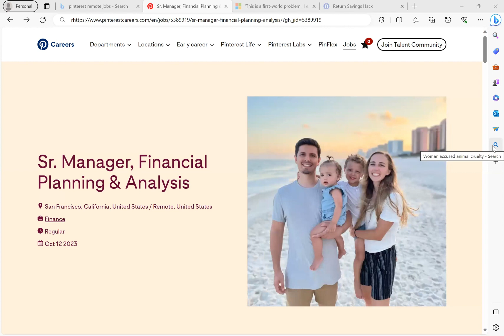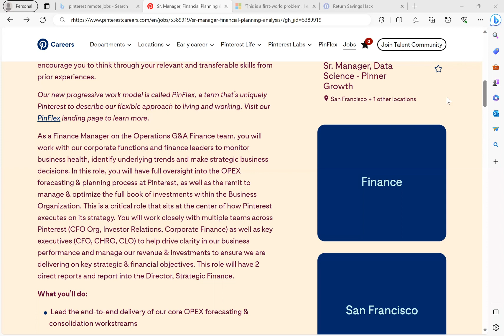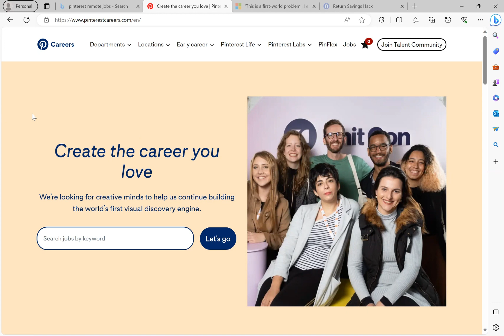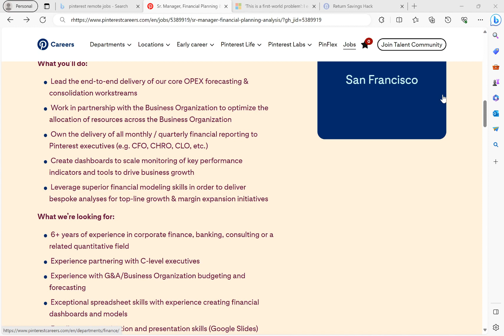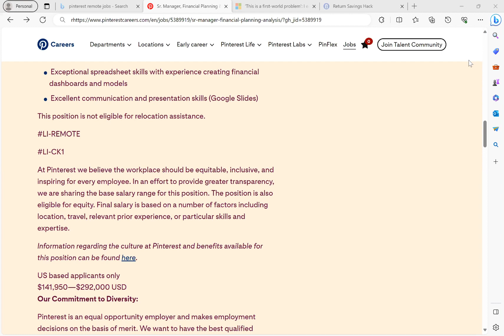JUST POSTED YESTERDAY!! HIGH PAYING JOB!!$140/HR !!NO DEGREE! FULLY REMOTE!!FULL BENEFITS!!NO PHONES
SAM'S VIRTUAL RESUME REWRITE SESSION

INTERVIEW QUESTIONS
Top 20 Interview Questions You Will Be Asked
Make No Doubt About It These Are 20 Interview Questions You Will Be Asked On Your Interview For Your New Job!!!
Take These Interview Questions And Practice Them Now I Don't Want You To Wait Until It Is Interview GET THEM NOW

BETTER JOB!!JUST POSTED ON THEIR SITE!!! APPLY NOW!! JUST POSTED!!! FULLY REMOTE!!
SOFT
PINTEREST IS HIRING $140/HR

NO DEGREE!!!
FULLY REMOTE!!!
FULL BENEFITS!!
401K MATCH!!

TOP JOB!SUPER EASY JOB!USE MY RESUME KIT AND PUT THAT APPLICATION IN!!! YOU CAN LAND THIS JOB! APPLY NOW!

YOU NEED A PROFESSIONAL RESUME!!! REWRITE YOUR RESUME IN 10 MIN!!!  Use my NO WORK, NO THINK, PAIN FREE 10 MINS VIRTUAL RESUME REWRITE KIT!!!

I HAVE PREWRITTEN YOUR ENTIRE RESUME FOR YOU.

YOU NO LONGER HAVE TO WAIT TO BOOK A SESSION WITH ME , THIS TUTORIAL IS ME GUIDING YOU TO CREATE YOUR RESUME IN 15 MINS

I AM PROVIDING YOU IN THIS TUTORIAL THE SAME DO'S AND DONT'S OF CREATING A PROFESSIONAL RESUME

THIS IS THE SAME AS BOOKING A SESSION WITH ME, THIS ARE THE SAME PRE-WRITTEN WORDS AND PHRASES I USE EVERYDAY FOR MY CLIENTS

IN THIS TUTORIAL YOU WILL RECEIVE

RESUME TEMPLATE KIT

ADJECTIVES FOR PROFESSIONAL SUMMARY

PROGRAM MANAGEMENT SKILLS

PRE-WRITTEN PROFESSIONAL SUMMAARIES

PRE-WRITTEN SKILLS

PRE-WRITTEN EMPOLYMENT PHRASES FOR JOB EXPERIENCE

ALSO I WILL BE SHOWING YOU HOW I FIND THE HIGH PAYING 6 FIGURE POSITIONS I POST

USE MY RESUME KIT TO REVAMP YOUR RESUME IN UNDER 10 MINS!!

RESUME KIT INCLUDES: 5 RESUME TEMPLATES WITH COVER LETTERS AND POWER WORDS AND PHRASES GUIDE
SITUATIONAL PHRASES TO USE ON YOUR RESUME

***JOIN MY LIVE IN PERSON CLASS

INSTEAD OF USING YOUR SKILLS TO RUN SOMEONE ELSES COMPANY, IM GOING TO TEACH YOU HOW TO FUND, RUN, AND GROW YOUR OWN BUSINESS!!!

I DONT CARE WHAT INDUSTRY YOU ARE IN TODAY BUT I WILL SHOW YOU THE SYSTEMS I USED TO

Go Viral on Tik Tok

Make at Least $10,000 In Your First Month

LLC Formation

Strategies I Use To Get Brand Deals

Payment System I Use

Fire That Boss

Exclusive job opportunities that you won't see on my site for security
reasons
Weekly Meetings with CAREER PROFESSIONALS
INSPIRATION- A PLACE WE CAN CALL OUR OWN AND REALLY GET TO THE MEAT AND BONESb